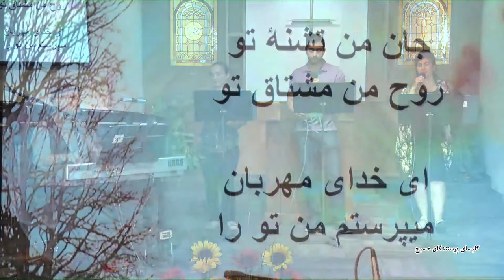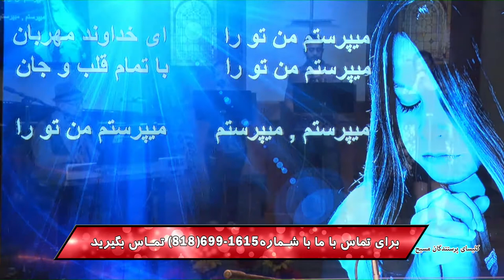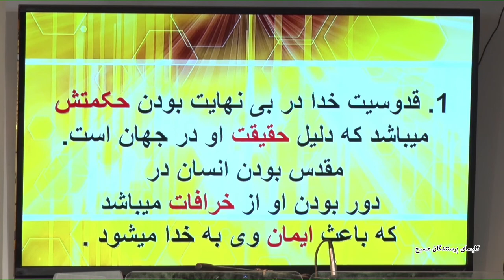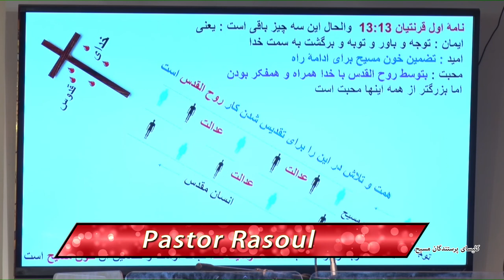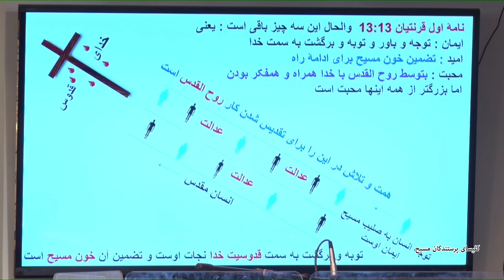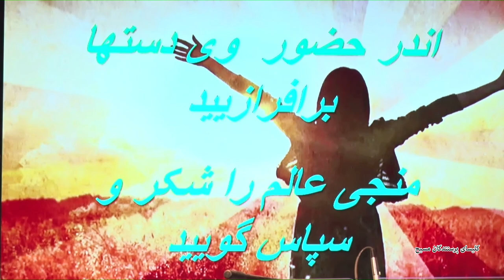PWOC 10 14 2018 وفاداری و خوش قولی